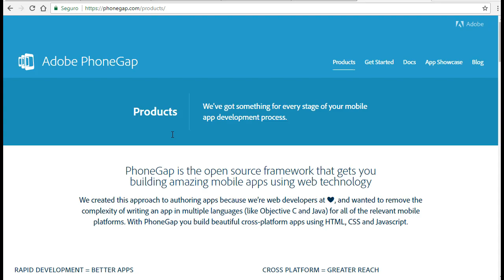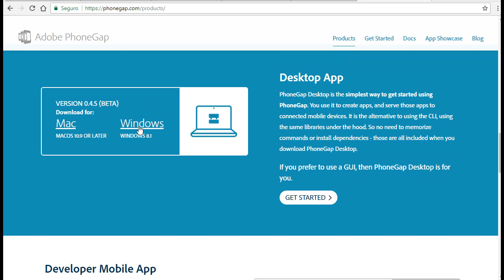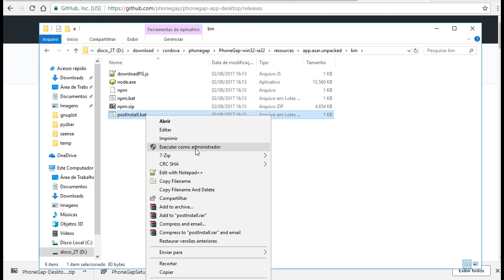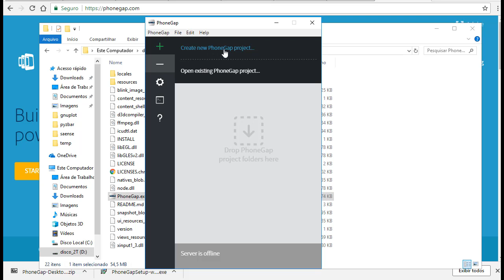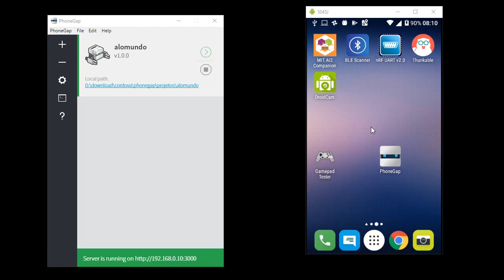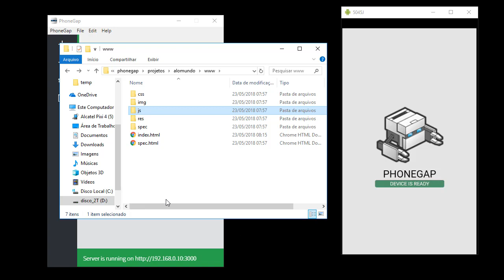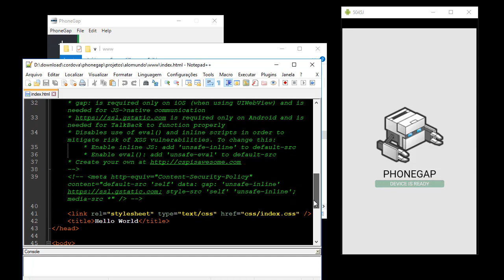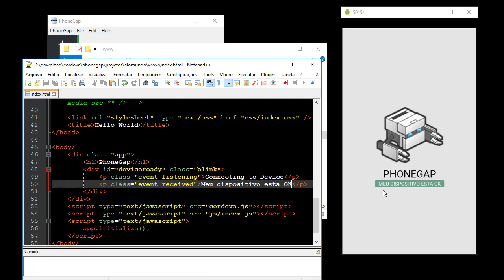Desenvolvimento de App com Phonegap Developer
Guia para desenvolvimento de App para Android com Cordova/Phonegap. Será apresentada a instalação do aplicativo para PC Phonegap Desktop, o App para execução no smartphone Android e demonstrado a criação de um projeto, edição do código fonte e execução no Android.